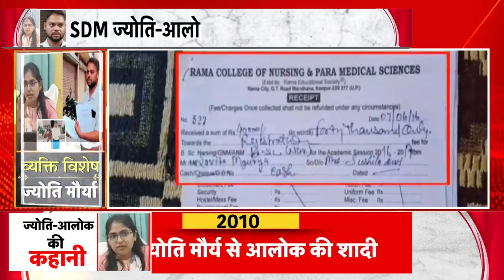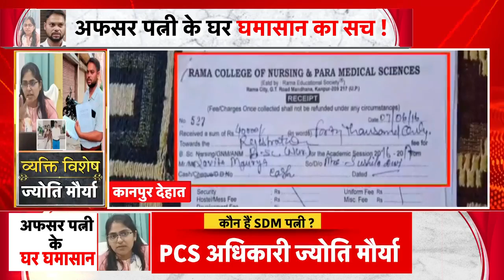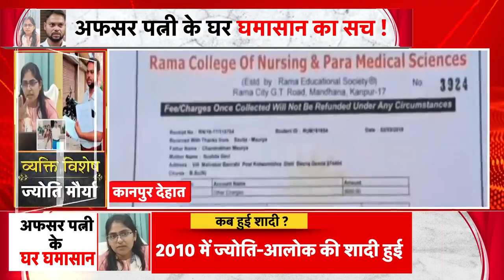SDM Jyoti Maurya जैसा Kanpur में मामला,नौकरी मिलते ही पत्नी ने मारी ठोकर।Savita Maurya।Breaking News